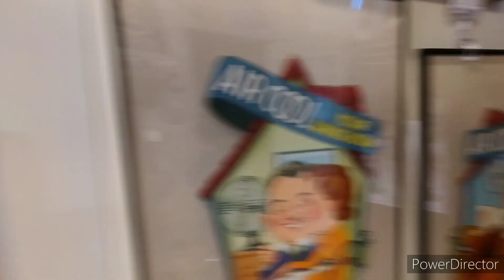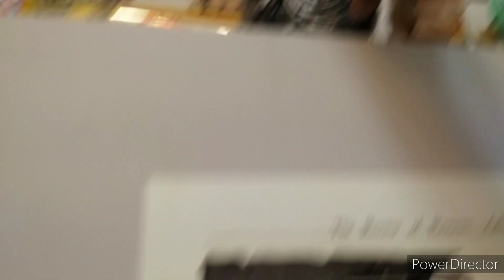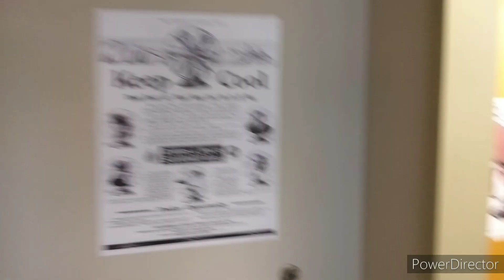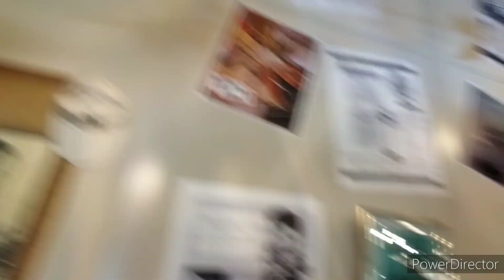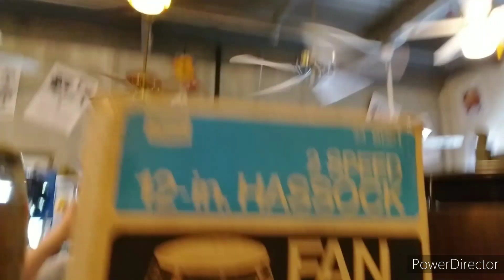Fanimation vlog 8-6-22